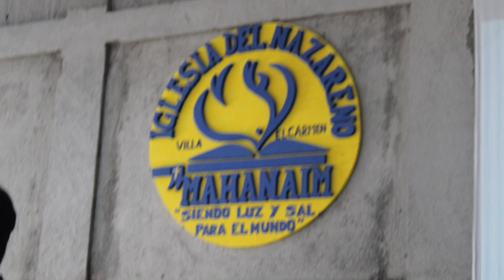Villa El Carmen Nicaragua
This was the East Ohio district Work and Witness project we started in July and was able to be at the ribbon cutting ceremony in November